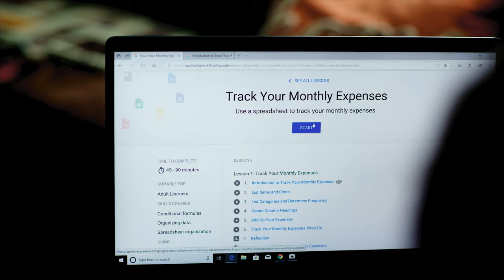Applied Digital Skills: Digital Skills for Everyone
Local organizations, nonprofits, and community colleges across the country are using the free Applied Digital Skills curriculum to teach people practical skills they can use to find jobs, thrive in the workplace, or grow their small businesses.